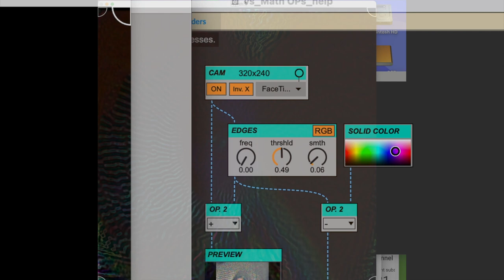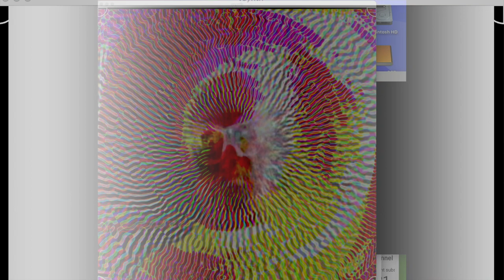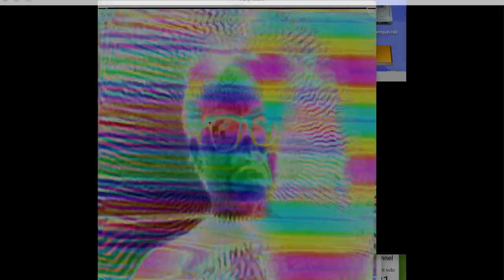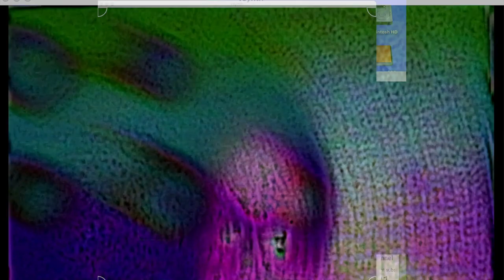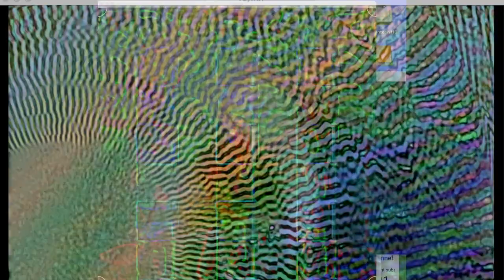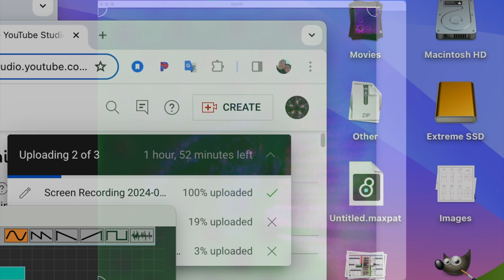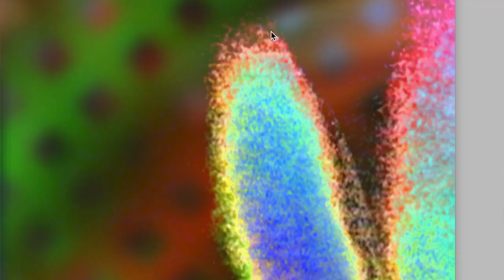[EPILEPSY WARNING] folding color modes 1